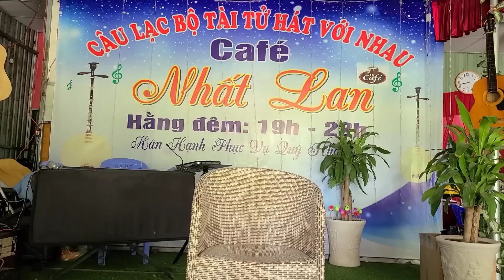CHỊ ĐẠI U59 XÃ LÊ MINH XUÂN THÀNH ĐẠT, TUYỂN CHỒNG VÀ HÁT QUÁ HAY #020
Cảm ơn các bạn đã dành thời gian quý báu để xem video, chúc các bạn nhiều sức khỏe niềm vui và thành công trong cuộc sống. 😘😘😘
Kênh chia sẻ giá trị chân thật của cuộc sống
Mọi sự góp ý Minh Bụi xin tiếp thu
Cảm ơn quí vị và các bạn đã luôn ủng hộ và đồng hành